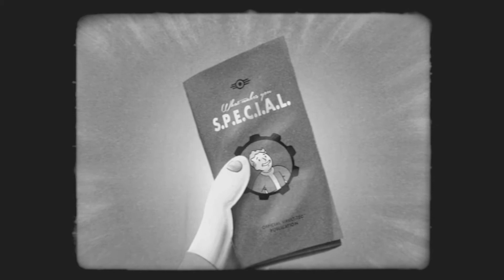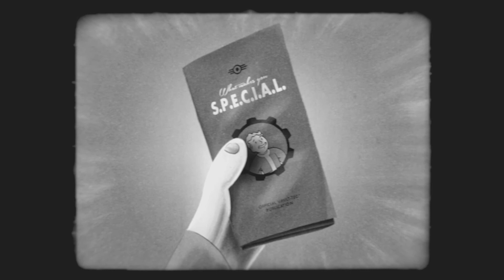Fallout 4 | Eres E.S.P.E.C.I.A.L.